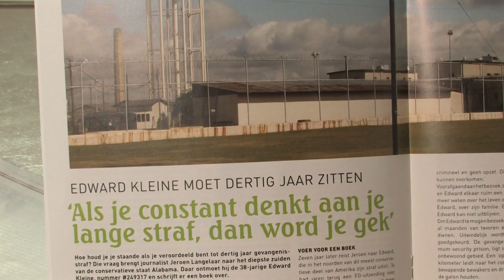Keukentafel met Theo Raaijmakers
Na ruim 20 jaar werk als jongerenpastor en aalmoezenier bij Defensie begon Theo Raaijmakers aan zijn 'loopbaan' als vrijwilliger.

Hij bezoekt Nederlandse gevangenen in Portugal, Griekenland en Scandinavië, begeleidt veteranen die het spoor van traumatische
oorlogservaringen terugzoeken, en vindt ook nog tijd voor maatschappelijke bestuursfuncties. Josephine zocht hem thuis op
voor háár leerzame ontdekkingstocht.